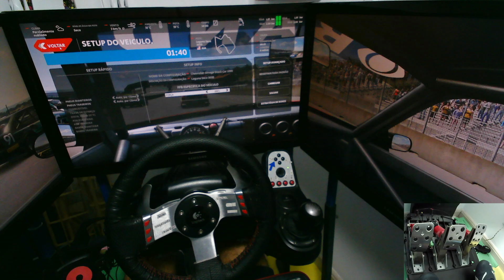Stock 99 - Laguna Seca - AMS2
Corrida casual de Stock 99 em Laguna Seca no AMS2.